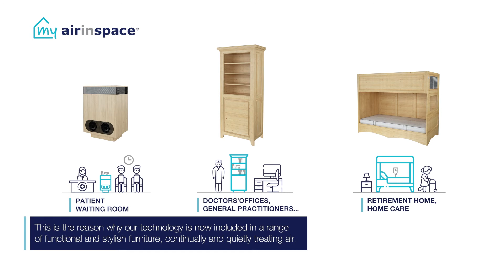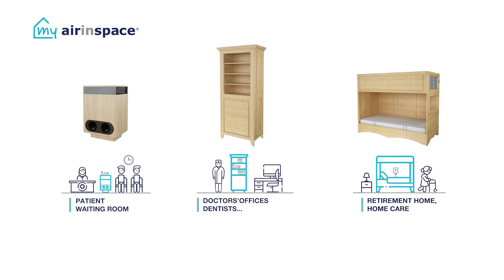airinspace® presentation (2020)